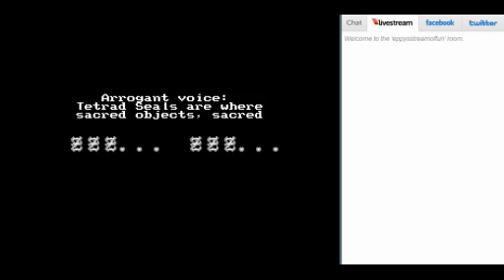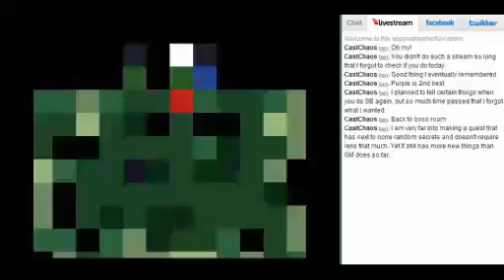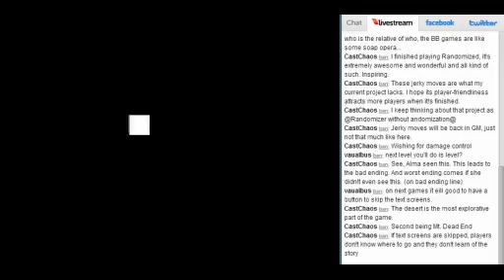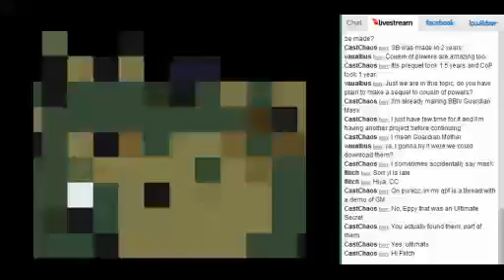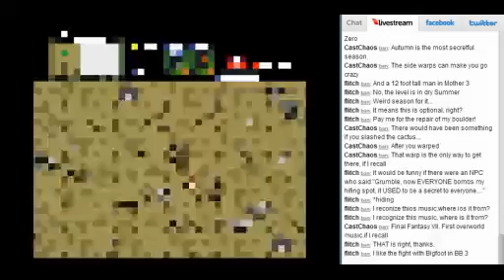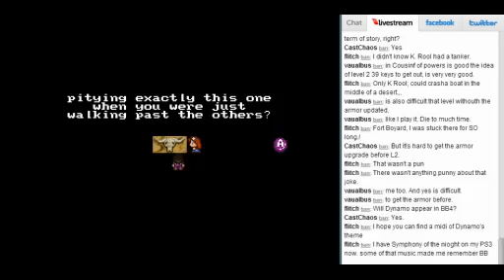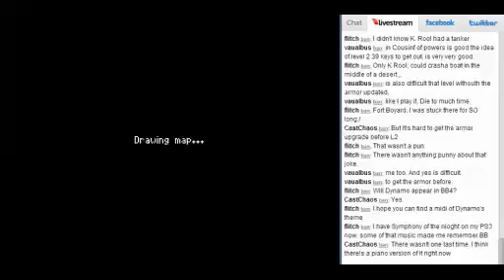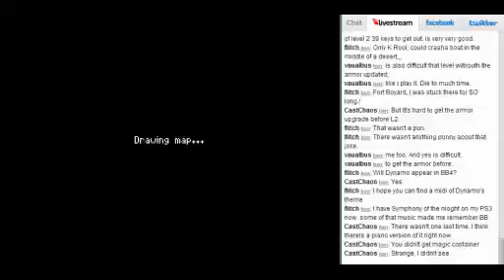ZC: Seasoned Blood - Run 2 Pt26